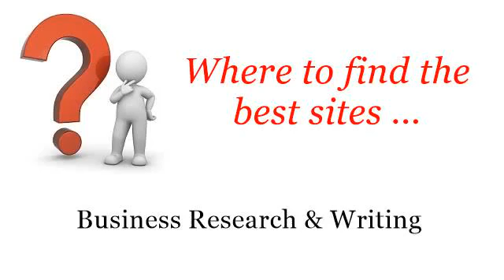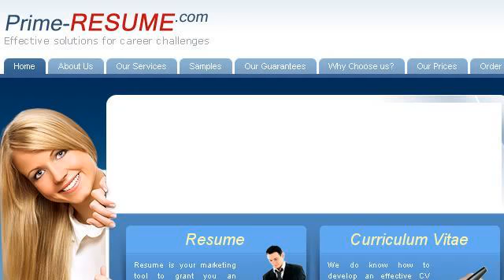What To Write On A Resume When Seeking A Career Change